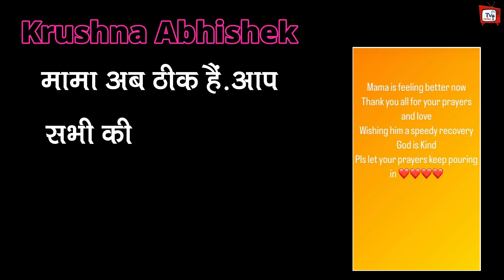Govinda से मिलने हॉस्पिटल क्यों नहीं पहुंचे Krushna Abhishek... क्या ख़तम नही हुई दुश्मनी !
Why Krushna Abhishek Not Come To Meet Govinda | Why Krushna Abhishek Did Not Come To Meet Mama Govinda In Hospital | Govinda Will Be Discharged From The Hospital At This Time | Govinda Latest Health Update | Govinda Health Update | Govinda Rushed To Hospital After Accidental Self Inflicted Gunshot Injury | Govinda Accidentally Suffers Bullet Injury After Misfiring From Revolver | Govinda Latest News

EDITOR :-- POP